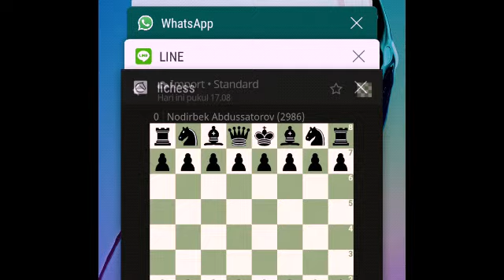Apapun Langkah GM Nodirbek Abdusattorov | GM Wesley So Tetap Jadi Pemenang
[Event "Speed Chess Championship Main Event Round Of 16"]
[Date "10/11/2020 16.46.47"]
[White "Wesley So (3137)"]
[Black "Nodirbek Abdusattorov (2986)"]
[Result "1-0"]
[PlyCount "85"]
[FEN "rnbqkbnr/pppppppp/8/8/8/8/PPPPPPPP/RNBQKBNR w KQkq - 0 1"]
[Variant "Standard"]
[Termination "?"]

1. e4 c6 2. d4 d5 3. e5 Bf5 4. Nd2 e6 5. Nb3 a6 6. Nf3 c5 7. dxc5 Bxc5 8. Nxc5 Qa5+ 9. c3 Qxc5 10. Nd4 Ne7 11. Qa4+ Nbc6 12. Be3 Qa5 13. Qxa5 Nxa5 14. Nxf5 Nxf5 15. Bb6 Nc4 16. Bxc4 dxc4 17. a4 Ne7 18. a5 Nd5 19. Ra4 Rc8 20. Bd4 Kd7 21. Kd2 h5 22. Re1 h4 23. Re4 Rh5 24. Be3 Rf5 25. Ke2 Nxe3 26. Kxe3 Rc5 27. f4 g5 28. g3 hxg3 29. hxg3 gxf4+ 30. gxf4 f6 31. exf6 Rxa5 32. Rxa5 Rxa5 33. Re5 Ra1 34. f5 Rf1 35. fxe6+ Ke8 36. f7+ Ke7 37. Kd4 b5 38. Kc5 Rf2 39. Re3 Rf5+ 40. Kb6 b4 41. cxb4 Rb5+ 42. Kxa6 Rxb4 43. Rf3